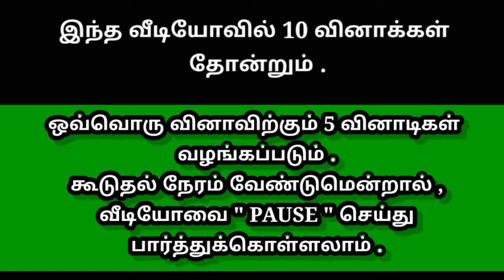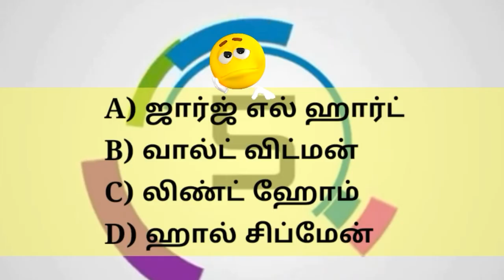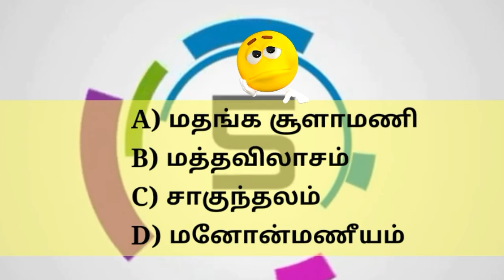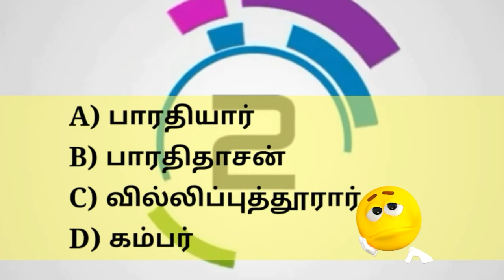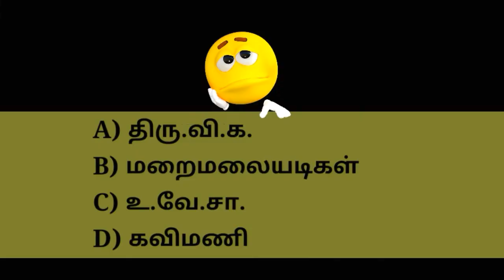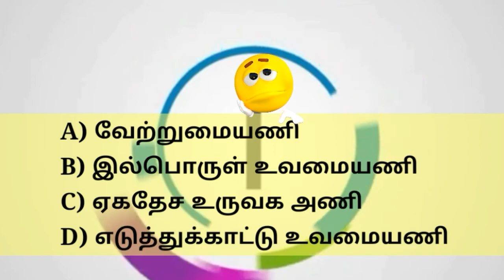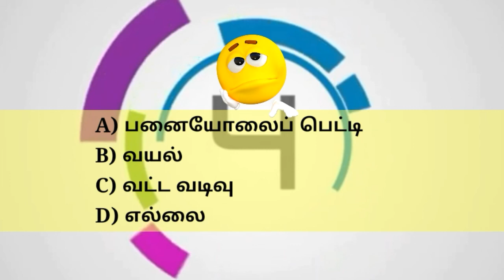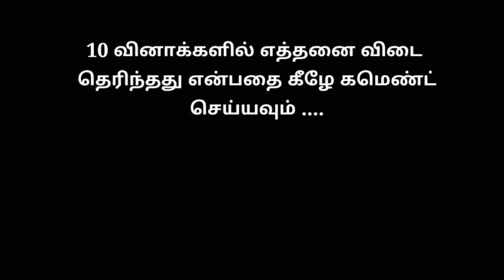3) பொது தமிழ் - வினா விடை (GENERAL TAMIL - QUIZ) | TNPSC | MP NANDHU.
தொண்டு செய்து பழுத்த பழம் என்று பாரதிதாசன் போற்றுவது ?
பாரதியார் யாருடைய சாயலில் வசனகவிதை எழுதிட தொடங்கினார்?
எந்த நாட்டின் அணுதுளைக்காத சுரங்கப் பாதுகாப்பு பெட்டகத்தில் திருக்குறள் உள்ளது ?
மறைமலையடிகள் எழுதிய நாடகத்தைப் பற்றிய ஆராய்ச்சி நூல் ?
உழவர் ஏரடிக்கும் சிறு கோலே அரசரது செங்கோலை நடத்தும் கோல்” எனக் கூறியவர் ?
சூலியல் வின்சோன்” பாராட்டிய தமிழறிஞர் ?
பாஞ்சாலி சபதம் இலக்கியத்தில் குளிர்காவுஞ் இதில் இடம்பெற்றுள்ள கா என்பதன் பொருளைத் தேர்ந்தெடுக்க ?
நேர நிகர அன்ன இன்ன
என்பவும் பிறவும் உவமத் துருபே” என்ற வரிகள் இடம்பெற்றுள்ள நூல் எது?
தீயினாற் சுட்டபுண் உள்ளாறும் ஆறாதே
நாவினாற் சுட்ட வடு"
இக்குறட்பாவில் பயின்று வரும் அணி யாது?
வித்தொடு சென்ற வட்டி”
என்னும் நற்றிணை வரியில் குறிப்பிடப்படும் வட்டி என்பதன்
பொருள் என்ன?
Gk tamil.
Logical questions.
Tnpsc question and answer.
Tnpsc gk.
Tnpsc exam.
Top gk.
General knowledge facts.
Quiz test.
General knowledge.
Tamil language.
Competitive general knowledge questions.
MP Nandhu.
General Knowledge Quiz Tamil
Keep Supporting... 🙏🙏🙏.